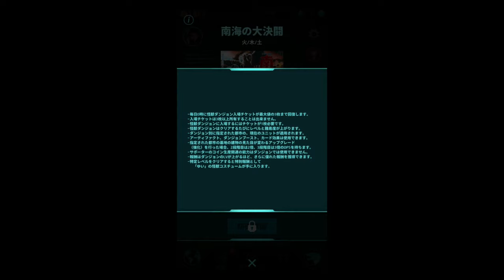バージョン2.3.2公開！怪獣ダンジョンが追加！【ゴジラディフェンスフォース】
ゴジラディフェンスフォースバージョン2.3.2が公開され、新機能怪獣ダンジョンが追加されました。正直このままサービス終了すると思ってました汗